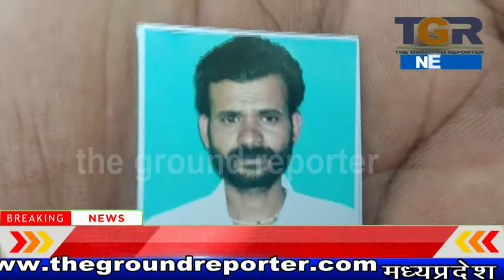शराब पीने के आदी एक युवक की अज्ञात कारणों से युवक की मौत पुलिस जाँच में जुटी ...